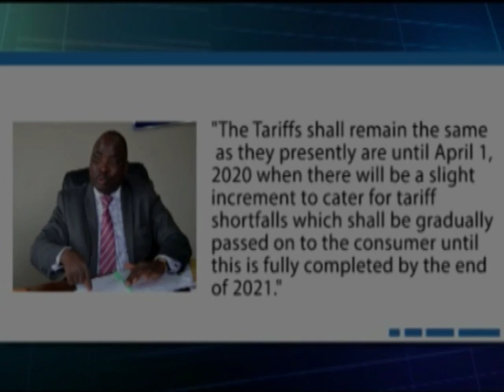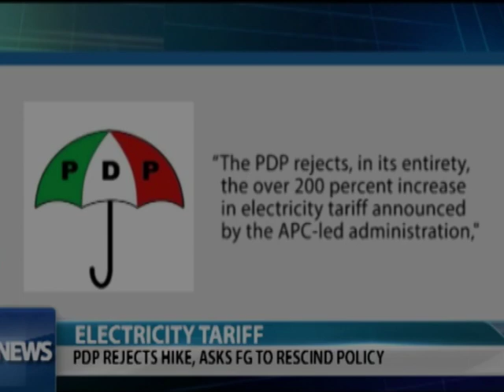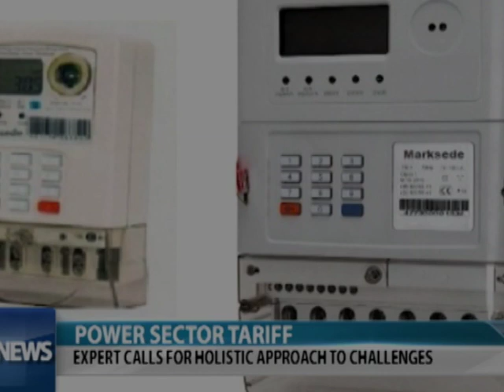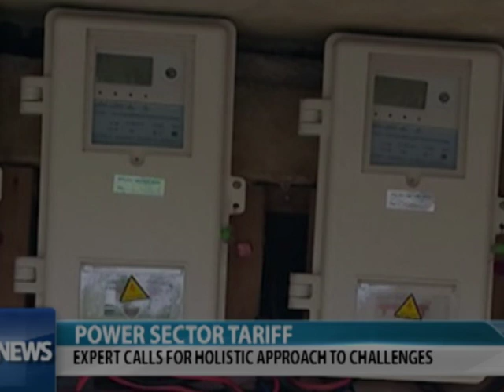Power sector tariff: Expert calls for holistic approach to challenges